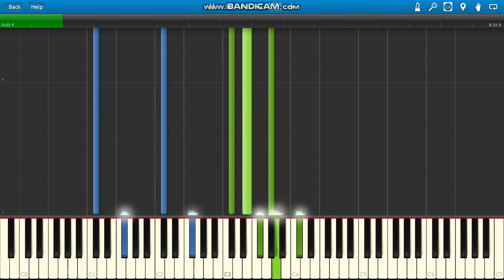Lil Tjay F.N.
Lil Tjay F.N. piano.